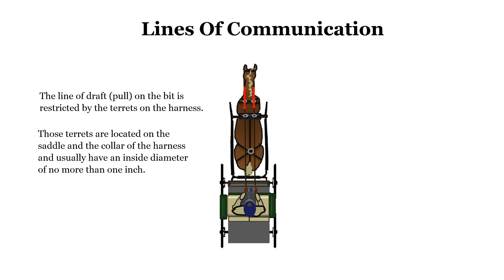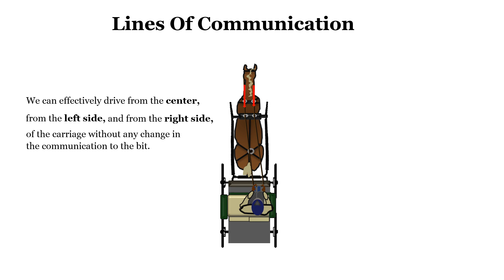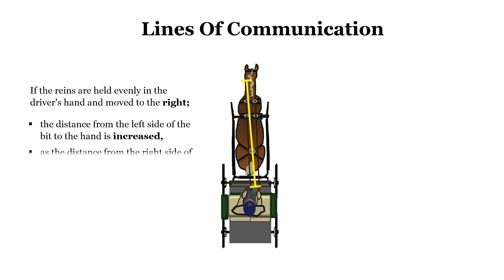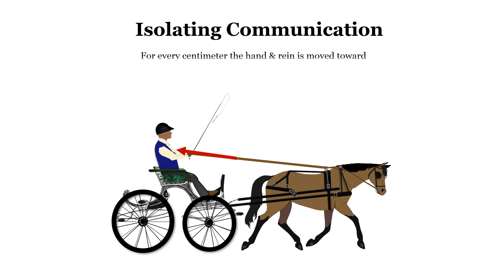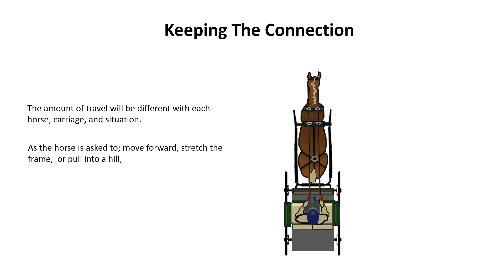Carriage Driving- Lines Of Communication/Reinsmanship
The line of the draft (pull) on the bit is restricted by the terrets on the harness. Those terrets are located on the saddle and the collar of the harness and usually have an inside diameter of no more than one inch. Learn more about Driving a horse from Harnessing, Ground Driving, and Hitching up.